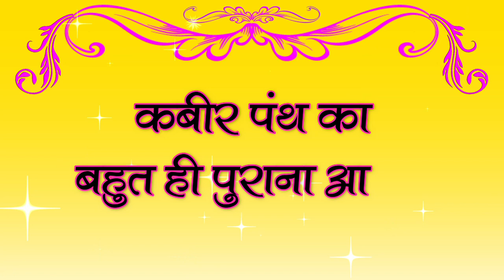कबीरपंथ का बहुत ही पुराना आश्रम जहां सद्गुरु अभिलाष साहेब जी रह कर तपस्या करते थे कबीर आश्रम बड़हरा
कबीर आश्रम प्रयागराज इलाहाबाद से आप देख रहे हैं अपना पसंदीदा YouTube Channel (यूट्यूब चैनल) कबीर पारख संस्थान की विशेष प्रस्तुति :-